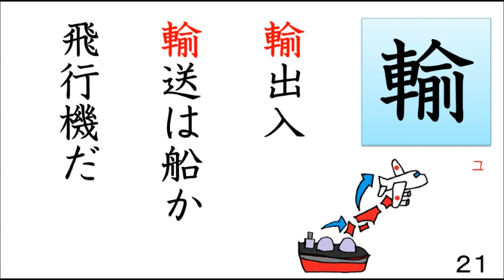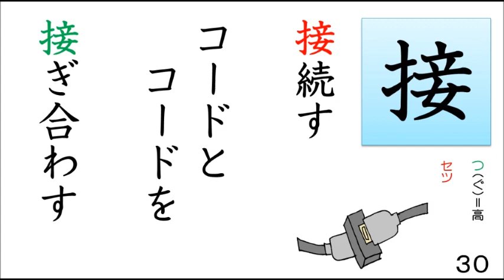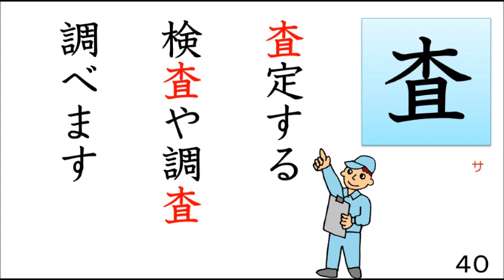【小学５年生で習う漢字】 音訓ソング② ２１～４０ 【2/11】